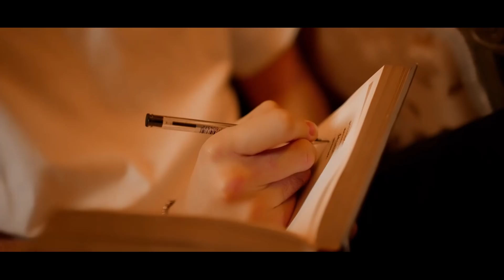🔝 MANELE FORTZA Hituri TOP 🥇 1 ORA MANELE NOI 2022 😎 Cele Mai Ascultate Melodii 💥 Mix Muzica Noua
1 Ora Manele Doar Hituri ❤️ Muzica Noua @Jador ❎ @VladutaLupau ❎ @TzancaUraganuOfficial ❎ @CostelBijuOficial ❎ @carmendelasalciuaofficial ❎ @FlorinSalamOfficial ❤️ Manele de TOP @FortzaGeneration 🥇 @nekmusictv 🥇 @BigManRomania

0:00 - 🇷🇴 Costi ❎ Vladuta Lupau ❎ Vali Vijelie ❎ Baboiash ❎ Nicu Paleru ❎ Liviu Pustiu ❎ Paul Stanga ❎ Jador - ROMANIA MARE
03:35 - Costel Biju ❎ Iuly Neamtu ❎ Baboiash ❎ Leo ❎ George Talent ❎ Narcis ❎ Costi - WEI WEI
09:21 - COSTI 🇷🇴 Jador ❎ Vladuta Lupau ❎ Ion Paladi ❎ Mioara Velicu ❎ Ctin Enceanu ❎ M Dragomiroiu ❎ Baboias ❎ E Ghinescu - VIATA OMULUI
13:30 - Costi ❎ Vladuta Lupau ❎ Jador - MARE E LUMEA
17:19 - Cream ❎ Minodora ❎ Diana Bucsa - ROMANIA MEA
20:50 - Carmen de la Salciua - NU MINTI
24:02 - Florin Salam - ULTIMA ZI
28:20 - Florin Salam ❎ Mr. Juve - FOC FOC
32:28 - Ghita Munteanu - TOATE FLORILE LUMII
35:39 - Tzanca Uraganu ❎ Cristian de la Craiova - DRAGOSTEA NU ARE LEAC
38:52 - Carmen de la Salciua - FEMEIE INDRAGOSTITA
42:13 - Leo de la Kuweit - CE IUBIRE
46:20 - Costel Biju - FARA ARMANI
50:10 - Narcisa - LUX SI OPULENTA
53:31 - Costel Biju ❎ Florin Salam - BUNA BUNA RAU DE TOT
56:56 - Costel Biju - VA FAC MOTOTOL